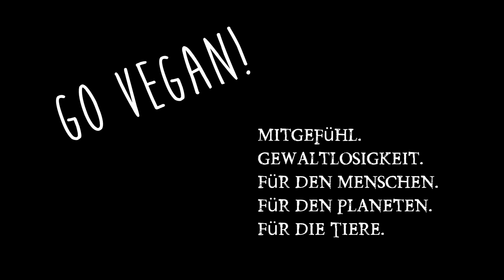Rindfleisch mit Chemikalien, Antiobiotika verseucht! Behördenwillkür -wahnsinn in Landwirtschaft!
Lecker Rindfleisch braten, grillen? Nach dem Video isst Du garantiert kein Rind mehr! Offizielle Doku mentation (Quecksilber, Kupfer, Blei, Antibiotika usw...) aus dem Bericht zur Lebensmittelsicherheit! Link zum Bericht